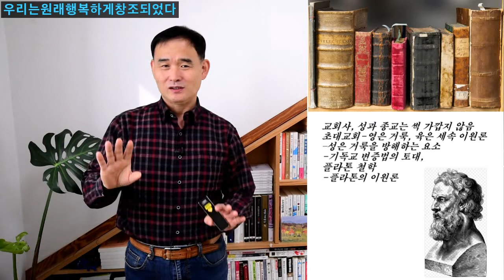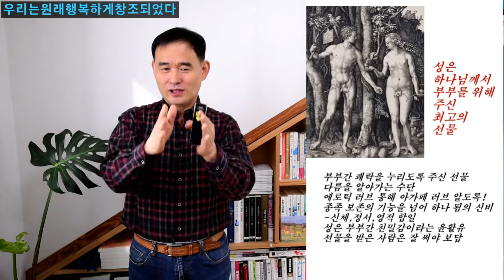2020 11 12 제네시스해피니스 제36강 하나님됨의 즐거움(6) 성 하나님 주신 최고의 선물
제36강 하나됨의 행복(6)몸과 몸의 하나됨 성(性)-3 하나님께서 주신 최고의 선물

몸과 몸이 다름을 엔조이 하는 수단, 부부의 성
부부 관계 안에서의 성은 가장 아름다운 것
최고의 기쁨과 즐거움